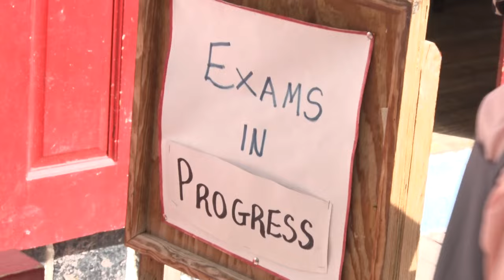Dennery (north) MP distributes education assistance packages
Residents of Dennery North have received assistance to ease the squeeze of preparation for the 2024/2025 academic year.